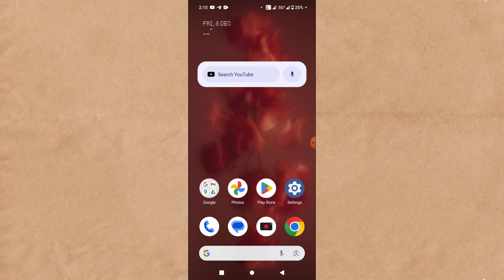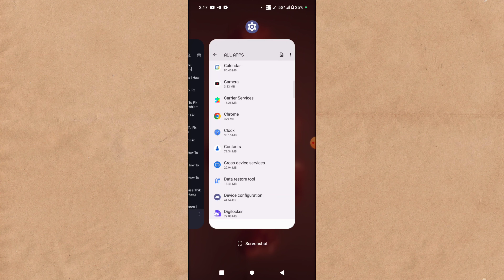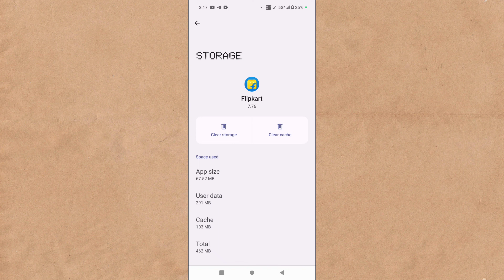Flipkart Hang Problem Kaise Thik Karen | How To Fix Flipkart App Hang Problem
topic covered